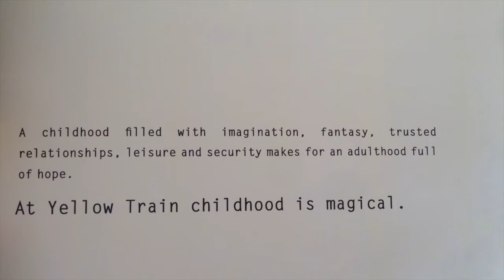Kindergarten Magic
I spent a day at Yellow Train Kindergarten and tried to capture all the little magical moments. Here is my result